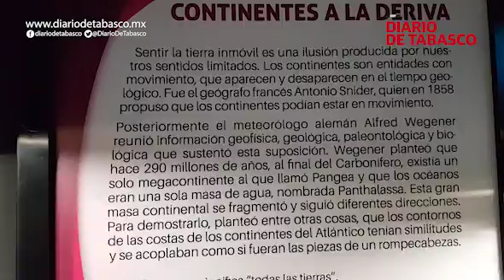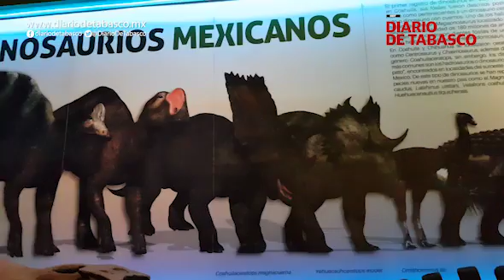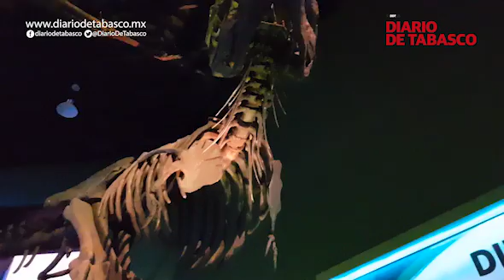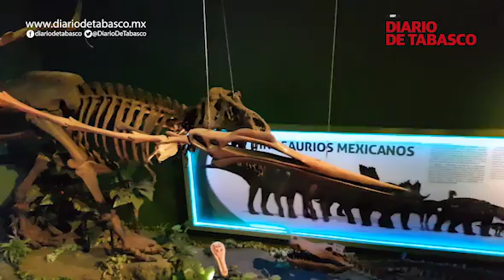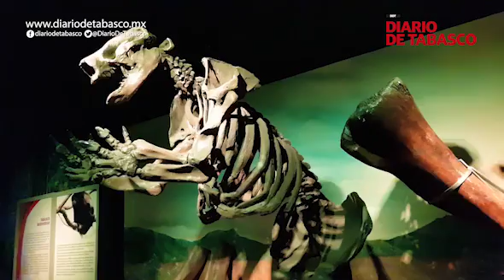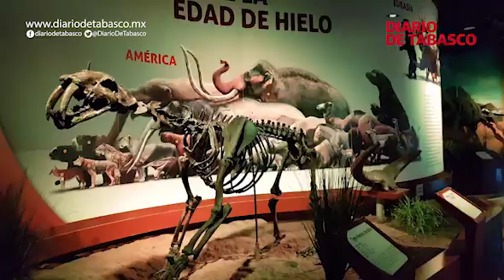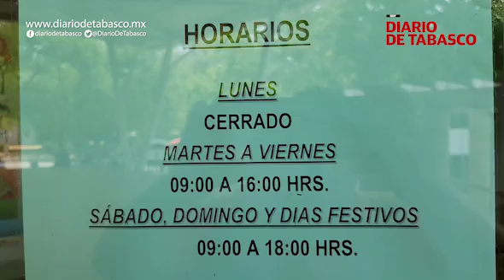La Independiente realiza un divertido recorrido por el Museo de Historia Natural de Villahermosa